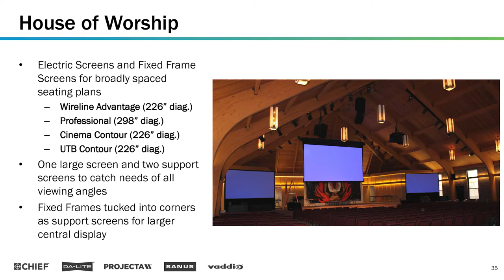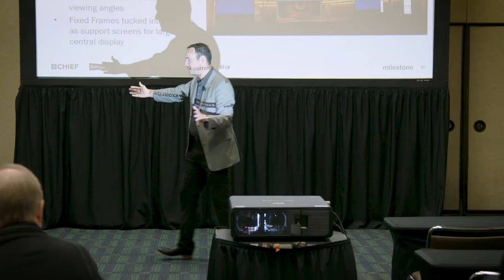Room Design & Product Application: House of Worship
Da-Lite Product Manager, Rhen Taylor, covers projection screens and surfaces for House of Worship applications.